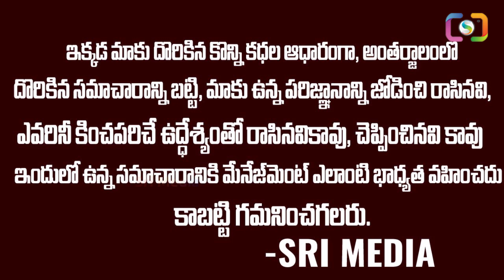38 ఏళ్ళ చరిత్రలో నాగార్జున వదిలేసిన సినిమాలు | Akkineni Nagarjuna | Actor Nagrjuna | SMT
Watch ▷ 38 ఏళ్ళ చరిత్రలో నాగార్జున వదిలేసిన సినిమాలు | Akkineni Nagarjuna | Nagarjuna | Actor Nagrjuna | SMT